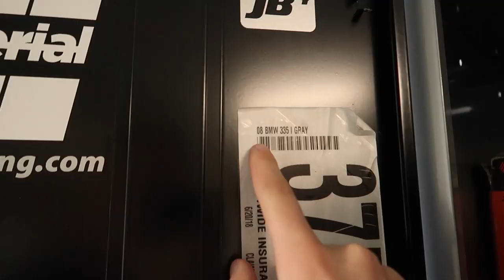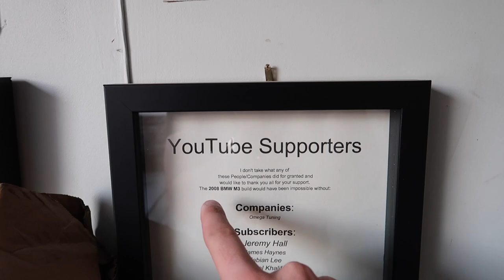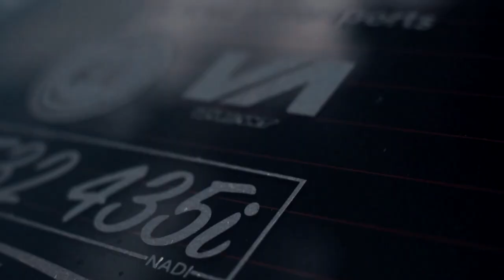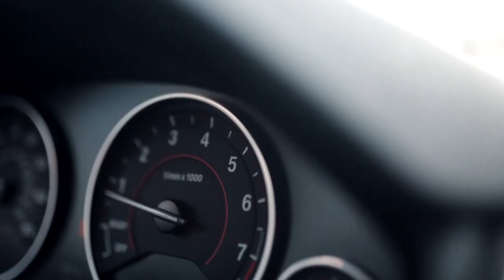I CAN'T BELIEVE THIS DAY HAS COME!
The most limited things are the crates, so make sure to check those out first!

LIMITED EDITION CRATE AND MERCH!